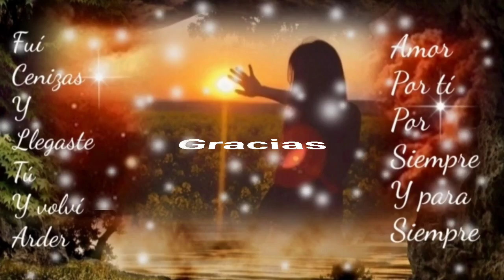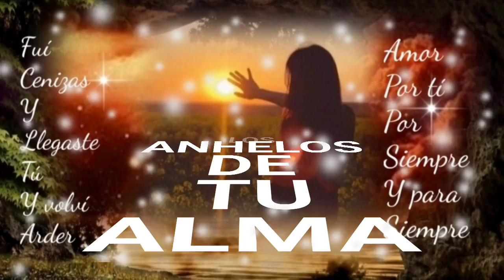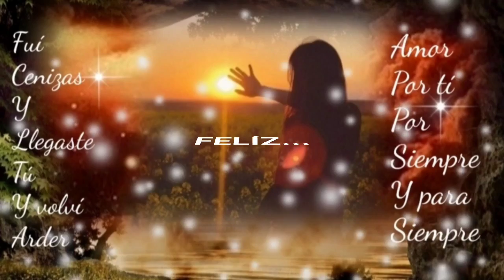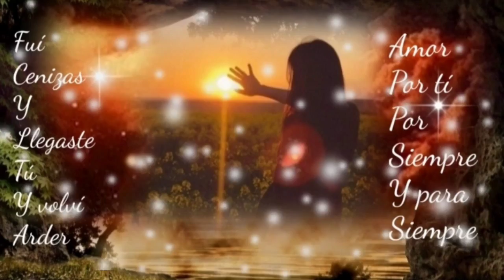NADIE TE AMARÁ COMO TE AMO YO NADIE SOLO YO - GRUPO LIBERACIÓN (serge djbcmx)